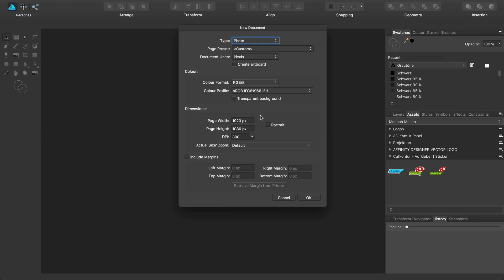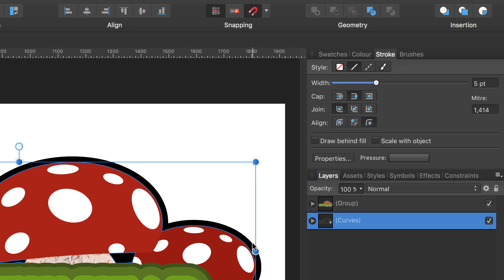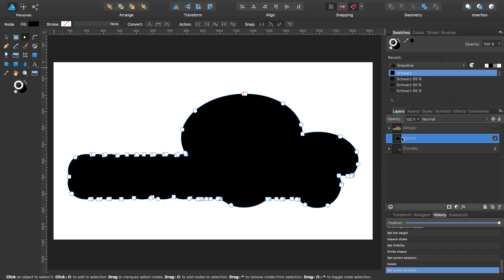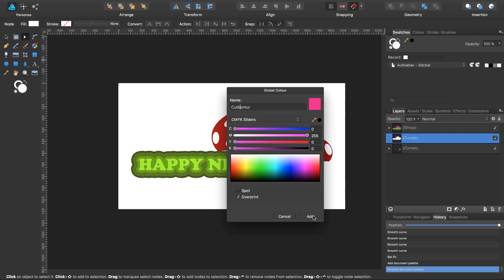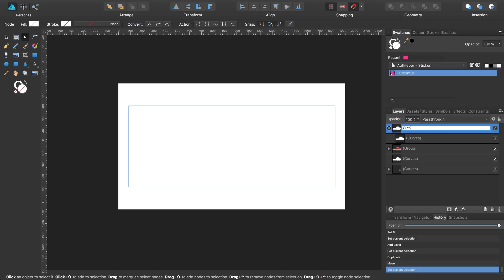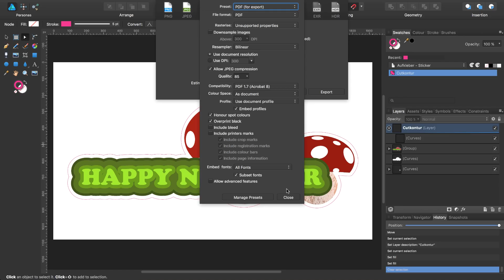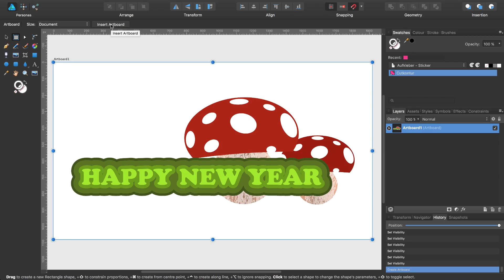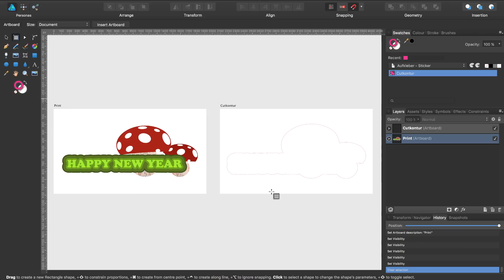#03 Affinity Designer Benutzeranfrage Cutkontur - Überdrucken [English UI]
In dieser Affinity Designer Benutzeranfrage zeige ich dir, wie du eine Cutkontur anlegst und die Überdrucken Funktion verwendest. Diese Funktionen benötigst du bei vielen Druckereien zur Erstellung von Aufklebern beliebiger Form.

Das Tutorial wurde mit Affinity Designer 1.6.0 erstellt und mit Camtasia: mac 3.1.2 aufgezeichnet und bearbeitet.

Tonaufzeichnung: SONY ECM-CS3 Mikrofon

Videokompression und -weboptimierung: HandBrake 1.0.7